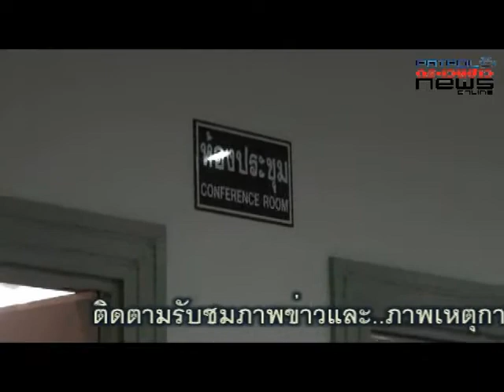บก.จร.ประชุมผลปฏิบัติงานจราจร 5 จริง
พลตำรวจเอกวุฒิ ลิปตพัลลภ ที่ปรึกษา สบ10 พร้อมด้วย พลตำรวจโทเรืองศักดิ์ จริตเอก  ผู้ช่วยผู้บัญชาการตำรวจแห่งชาติ และพลตำรวจตรีอดุลย์ ณรงค์ศักดิ์ รองผู้บัญชาการตำรวจนครบาล พร้อมหน่วยงานที่เกี่ยวข้อง ร่วมประชุมผลการปฏิบัติการแก้ไขปัญหาจราจรในพื้นที่กรุงเทพมหานคร

โดยพลตำรวจเอกวุฒิ เปิดเผยว่า หลังมีการบังคับใช้กฎหมายกับผู้ฝ่าฝืนวินัยจราจร ตามปฎิบัติการคืนผิวถนน นโยบาย 5 จริง ยกจริง ล็อกจริง จับจริง ขังจริง สุภาพจริง เมื่อวันที่ 9 มิถุนายน ที่ผ่านมา

จากการประเมินผล 3 วันแรกที่มีการบังคับใช้ พบว่าในช่วงเร่งด่วนตอนเช้า ทางแยกต่างๆ ในช่วงเช้า มีรถสะสมลดลง ร้อยละ 22 ช่วงเย็นลดลง ร้อยละ 31 และปริมาณการจราจรเฉลี่ยแต่ละเส้นทางเวลารถติดคลี่คลายลง ประมาณ 30 นาที

ส่วนการสำรวจความคิดเห็นประชาชน พบว่าร้อยละ 90 เชื่อว่าการยกรถแก้ปัญหาจราจรติดขัดได้ /  ร้อยละ 78 เห็นว่าสภาพการจราจรดีขึ้น และร้อยละ 96 เห็นว่านโยบายนี้ควรดำเนินมาตรการคืนผิวจราจรต่อไป

และจากสถิติผลการปฎิบัติงาน พบว่าตั้งแต่วันที่ 9 ถึงวันที่ 12 มิถุนายน มีการยกรถ รวม 79 คัน / มีการล็อคล้อ 1,658 คัน / จับกุมผู้กระทำผิดในข้อหาเมาแล้วขับ 142 คน / มียอดจำนวนใบสั่งจราจร 10,907 ราย

ทั้งนี้พลตำรวจเอกวุฒิ เปิดเผยว่านโยบายปฎิการคืนผิวถนน ได้ผลดีเตรียมขยายนโยบายนี้ ไปยังเมืองท่องเที่ยวอีก 4 แห่ง ประกอบด้วย หาดป่าตอง จังหวัดภูเก็ต /เกาะสมุย จังหวัดสุราษฎร์ธานี /ศูนย์การค้าไนซ์บาซ่า จังหวัดเชียงใหม่ และเมืองพัทยา จังหวัดชลบุรี

โดยเบื้องต้นจะให้เวลาผู้ประกอบการและหน่วยงานในพื้นที่ร่วมการรือเพื่อแก้ไขปัญหาและชี้แจงนักท่องเที่ยว ระยะเวลา  15 วัน

นอกจากนี้ตำรวจยังได้ร่วมกับ กทม. เตรียมดำเนินโครงการคู่แฝดมหัศจรรย์ เพื่อแก้ไขปัญหาการค้าขายกีดขวางจราจรทั้งบนถนนและทางเท้าด้วย